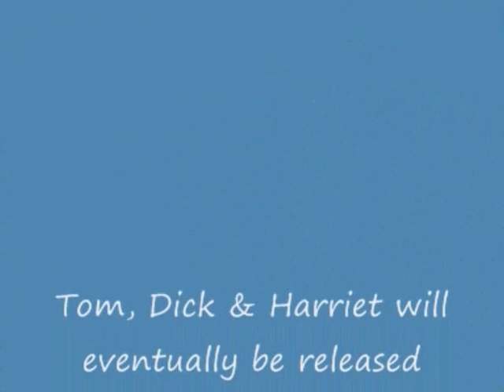Tom Dick & Harriet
'then' to 'now'